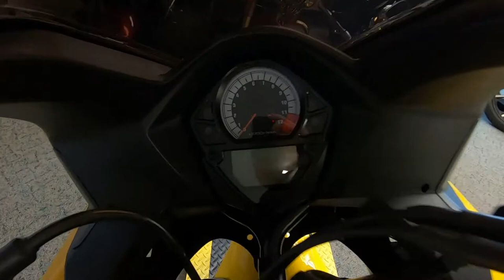2004 Suzuki SV650S - Used Motorcycle For Sale - Milwaukee, WI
Please visit Southeast Sales Powersports to view this Used YELLOW 2004 Suzuki SV650S for sale in Milwaukee, Wisconsin.

Stock# 101205

Description:
2004 Suzuki SV650S
Just serviced, Brand New Tires (installed after pictures). Comes with Yoshimura Exhaust. Ready to ride! Call/Email today for details. Nationwide shipping available for $399.00